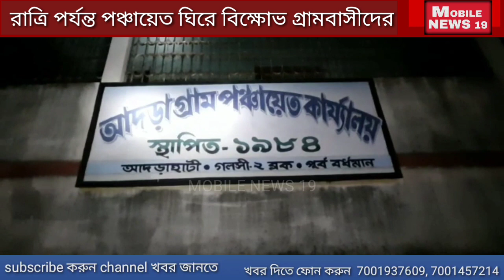পঞ্চায়েতে রাত্রি অবধি ঘেরাও প্রধান ও কর্মীরা ...উত্তেজনা চরমে